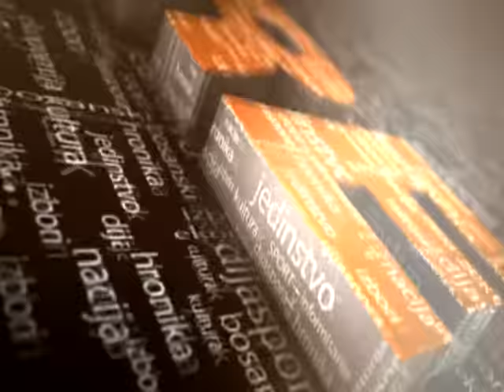PRETRES - Gost: Muftija Muamer Zukorlić, narodni poslanik 20.03.2017.